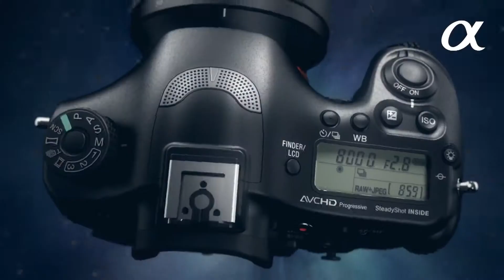Sony Full Frame Digital Products 2012